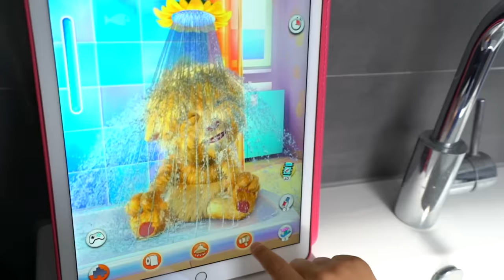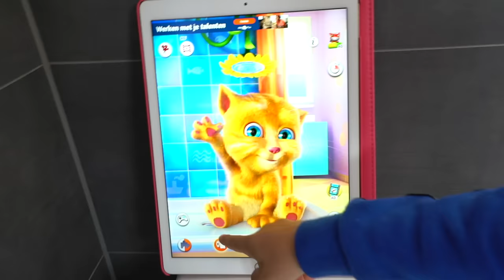Jason Wakes up in Morning with Kitten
It is morning again and Jason wakes up with his kitten. Let's see what happens!